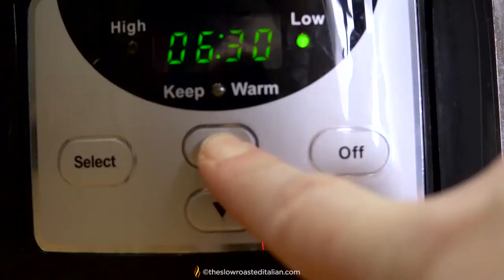Crock Pot Buffalo Wings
Crock pot buffalo wings make the best snack, and you only need 4 ingredients! ­⬇️⬇️🔥🔥 CLICK FOR RECIPE 🔥🔥⬇️⬇️

Ingredients ⬇️
4 pounds chicken wings, fresh or frozen (See Notes)
1 cup buffalo wing sauce, I use Franks
2 tablespoons unsalted butter
6 tablespoons honey

Instructions ⬇️
To a 5 quart slow cooker, add buffalo sauce, butter and honey. Stir to combine. Add chicken wings. Stir until wings are well coated. Cook on low 6-8 hours, or high for 3-4 hours.

Remove wings from slow cooker and place on a baking sheet lined with foil. Drizzle sauce from the slow cooker over wings.

Set the oven to broil. Place the baking sheet in the oven and bake for 2-3 minutes, or until the sauce starts to caramelize. Remove from oven, serve, and enjoy.